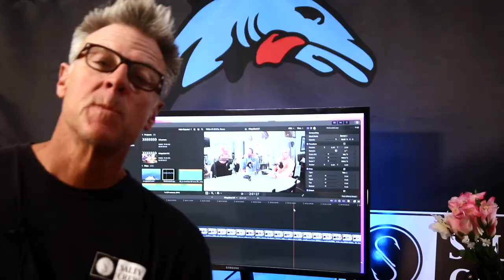Misguided Fishing Podcast 2.16: Capt Greg Mayer of the Fishin Frenzy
Bonus Tip: The audio version contains an extra 12 minutes of secret knowledge and info.  Go check it out!

Capt Greg Mayer joins Jack and Donnie to talk fishing, getting lost in Boston, and about a television show called Wicked Tuna.  You will want to check this one out.  One of the most in tune guys I know when it comes to the business of Fishing.
Stuff we use:
wide lens
close lens
voice recorder
mic setup
overhead rig